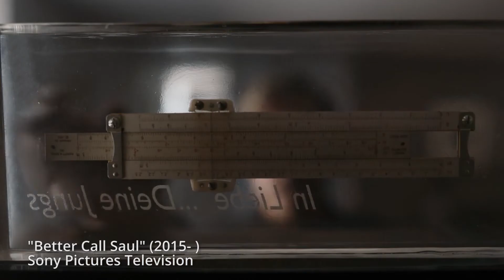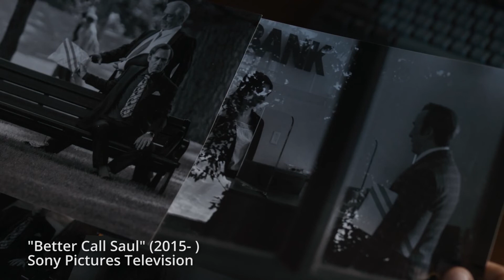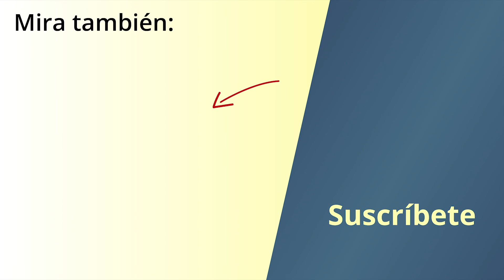⚖️ BETTER CALL SAUL Resumen COMPLETO 👨‍⚖️ Temporada 6 ⮄ (Eps. 4-7)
Better Call Saul - Resumen Completo de la Serie
La sexta temporada de "Better Call Saul" se presenta como el clímax esperado de una travesía emocionante y llena de giros inesperados. Con su última entrega, los espectadores aguardan ansiosos el desenlace final de los destinos entrelazados de los cautivadores personajes que han seguido durante años.

En esta temporada final, se espera que la narrativa alcance su punto culminante, revelando los destinos finales de Jimmy McGill, Kim Wexler, Mike Ehrmantraut y otros personajes icónicos. Es el momento en que todas las tramas pendientes se resuelven, y los fanáticos aguardan con anticipación para descubrir cómo se entrelazarán los hilos sueltos en un final satisfactorio y revelador.

Uno de los aspectos más emocionantes de esta temporada es la esperada transformación completa de Jimmy McGill en el astuto abogado Saul Goodman, un personaje que los fanáticos de "Breaking Bad" conocen y aman. La evolución de Jimmy hacia Saul ha sido un viaje lleno de giros y vueltas, y en la sexta temporada, finalmente veremos cómo alcanza su destino final en el mundo legal de Albuquerque.

Además del destino de Jimmy, los espectadores están ansiosos por descubrir qué depara el futuro para otros personajes importantes, como Kim Wexler, cuya relación con Jimmy ha sido un punto focal de la serie. También se espera que la temporada ofrezca respuestas sobre el papel de Mike en el mundo criminal de Albuquerque y el destino de Nacho Varga, atrapado entre diferentes facciones del crimen organizado.

En términos de tono y estilo, se espera que la sexta temporada mantenga la misma calidad excepcional que ha caracterizado a la serie desde el principio. La dirección y la cinematografía seguirán siendo impresionantes, capturando la esencia única del desierto de Nuevo México y creando una atmósfera de tensión y suspense que mantendrá a los espectadores al borde de sus asientos hasta el último momento.

En resumen, la sexta temporada de "Better Call Saul" promete ser un final épico y satisfactorio para una de las series más aclamadas de la televisión actual. Con su mezcla de drama, suspense y emoción, esta temporada cerrará la historia de manera magistral y dejará a los fanáticos con una sensación de conclusión y cumplimiento.